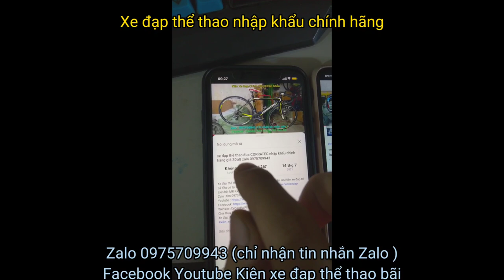Xe đạp địa hình thể thao MERIDA CHALLENGER 600 nhập khẩu chính hãng giá ĐÃ BÁN zalo 0975709943